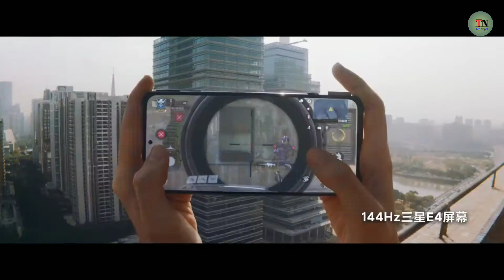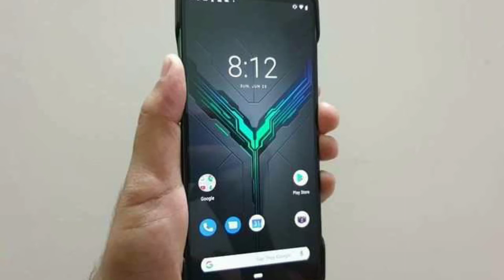Black Shark 4 Launch in China || in Nepali Coming soon|| Best gaming Phone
Black Shark 4 Launch in China 🔥🔥 || in Nepali Coming soon|| Best Gamming Phone